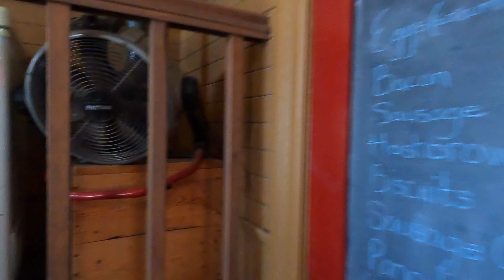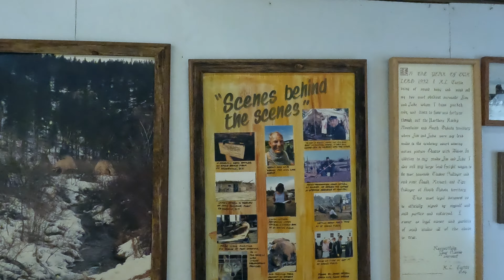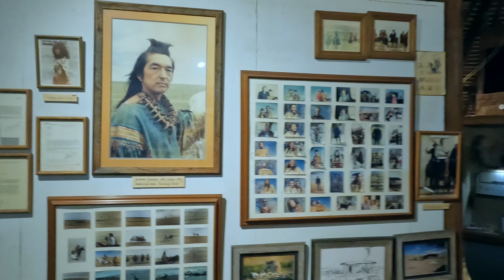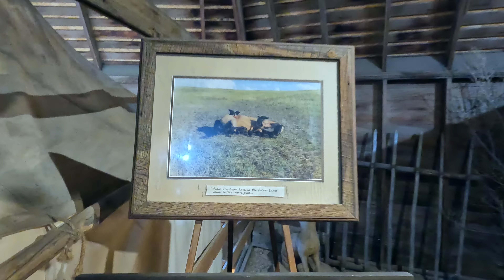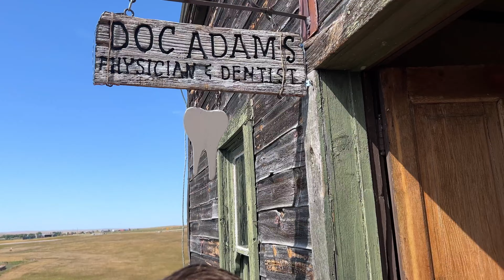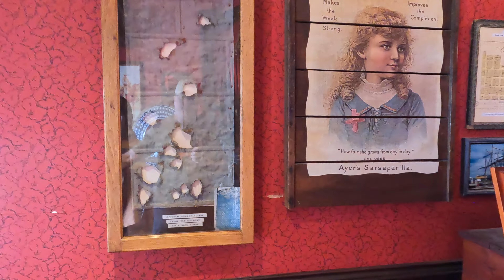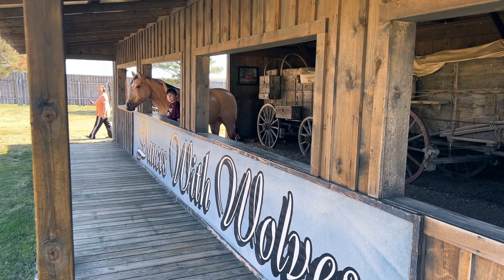The 1880s Town Experience: South Dakota's Wild West Time Capsule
Step back in time and experience the Wild West in South Dakota's 1880s Town! This unique roadside attraction is a must-see for anyone visiting South Dakota. Explore the history and charm of the Old West with a visit to this time capsule from the 1880s.

**Join Our Journey to Explore Every State and National Park!**
We're on a mission to visit every state and national park across the U.S., all while incorporating enriching homeschool/roadschool experiences for our kids. Have a must-see destination or hidden gem we should visit?

### 🛒 **Shop Our Favorite Gear & Recommendations**

### 🚴 **Amazing Deals on Lectric Bikes**
Get the best deals on our favorite electric bikes: [Save Now]